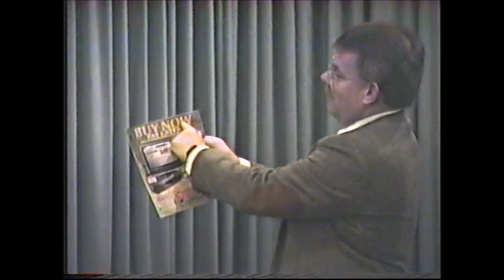Craig Brown, "Submission"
Keynote address for Columbia Christian College
Annual Lectures, October 21-24, 1992
Genesis: A Family Legacy